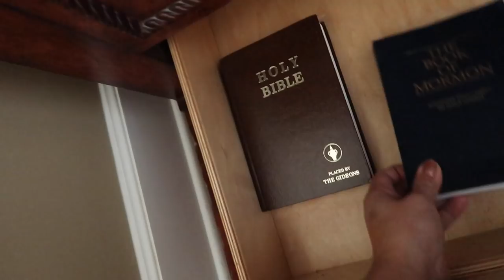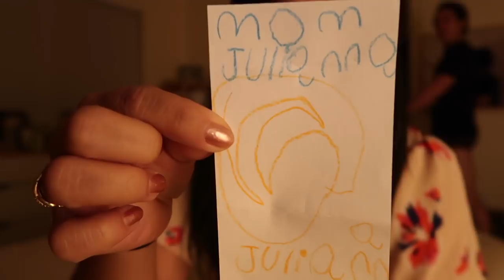MISHAP AT THE AIRPORT! - November 08, 2017 - ItsJudysLife Vlogs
Judy's Links

Benji's Links

Vlog Camera We Use:

Blendtec Blender